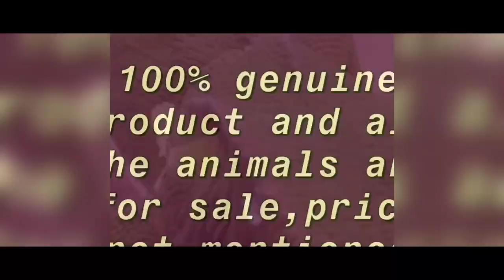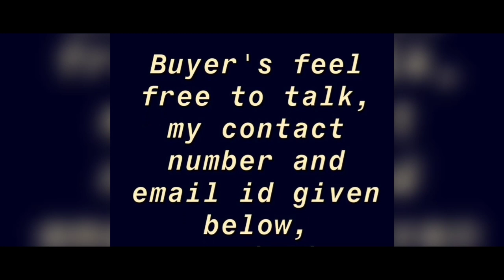Exotic pets | like :- pocket monkey, snakes, etc. | any one want to buy call this no. 8291734463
He sell pets only on delivery
Paytm also accepted
Exotic pets like eguana, pocket monkey, snakes, etc.

Cam - oppo f9 pro
Edit on Filmora go. App
Mic - laveliar lapel mic
Buy all things on amazon.in